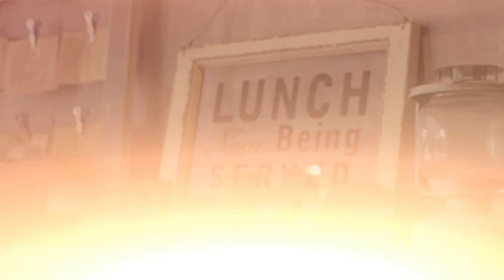The Poiz Residences in front of Potong Pasir MRT station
today.  The Poiz Residences is the largest mixed development launching on 28 November, 2015 in Potong Pasir Central with 731 units of apartment integrated with 84 commercial units (77 shops + 7 restaurants).

Why The Poiz Residences is so unique?
1. Convenience
Located just right above Potong Pasir MRT Station, this project comes with an Integrated Shopping Mall with an array of retail and F&B awaiting you!
2. Diversification
A wide selection of units for you to choose from, catering to your all your needs - Investment, Own Stay or Buzzing Entrepreneurs. Choice of 1-bedroom, 1+study, 2-bedroom, 2+study, 3-bedroom, 4-bedroom and penthouse
3.Accessibility
Just minutes away from everywhere you want to go. It is also within 1km away from top schools in Singapore!
4. Rare mixed-development in the centre of city fringe: Potong Pasir in Toa Payoh planning area
5. Great potential upside with Bidadari Estate to be rapid development under government planning.